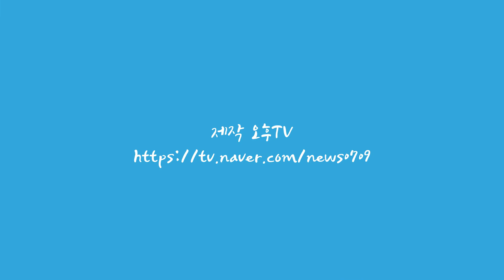고양이 부부 페르시안과 스코티시폴드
저희집 페르시안과 스코티시폴드가 드디어 부부가 된듯 하네요 이제 엄연한 고양이 부부, 처음 합사과정부터 힘들었지만 이제는 둘 사이가 좋아졌네요 최근 페르시안 친칠라 보리가 발정이 왔고, 스코티시폴드 응삼이가 눈치채고 둘이 연을 맺은 듯 그 뒤로 사이가 완전 좋아졌네요 고양이 부부가 된거죠